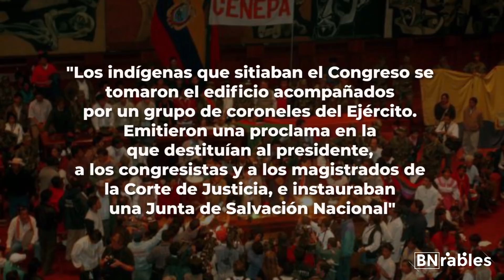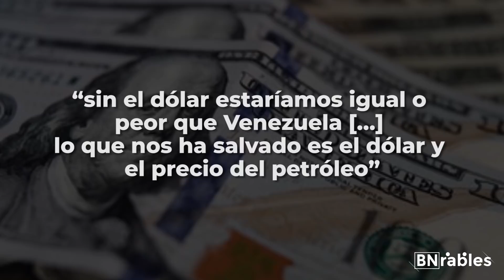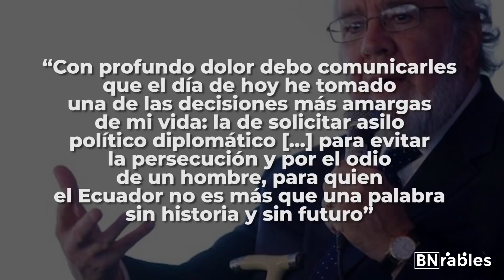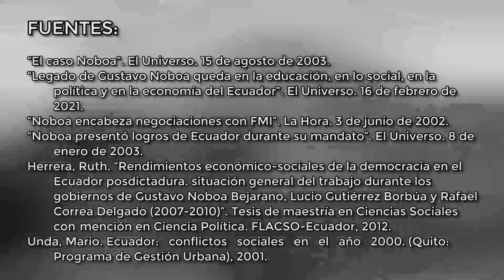¿Quién fue Gustavo Noboa? | EL FLASHBACK | BNrables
En este Flashback te contamos la carrera política y gobierno del expresidente ecuatoriano Gustavo Noboa.

¿Quieres ayudarnos?

BN Producciones | Noticias de Ecuador